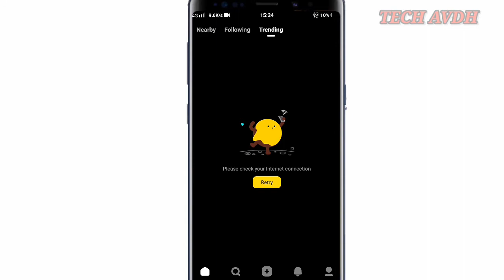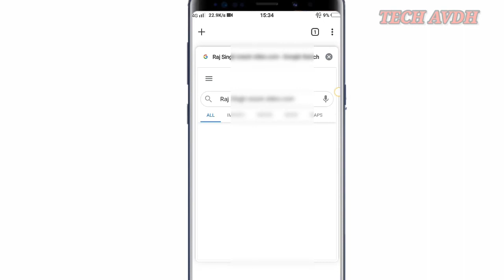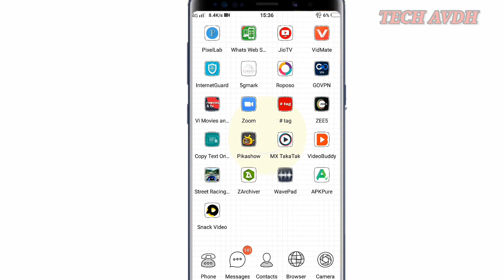Snack Video App Not Working, Snack Video App Nahi Chal Raha He, snack video app download link, snack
snack video ban hone ke baad kaise download kare